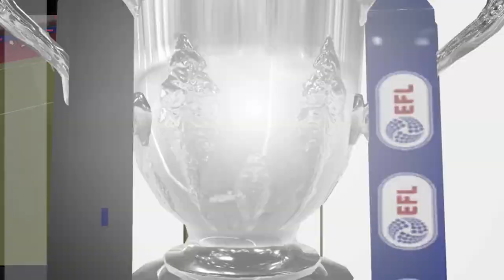Carabao Cup First Round | FIFA 21 Manager Career Mode #4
Description:
In today's video, I continue with my FIFA 21 Manager Career Mode. I take on Fulham & Leicester City in the Premier League, as well as Crawley Town in the EFL (Carabao) Cup.

By next episode, I will have a higher difficulty, as I don't want to be winning 6-0 every game. I want to up the challenge a bit in the series.

Timestamps:
Intro - 0:00
Transfer Hub - 0:50
Match vs. Leicester City - 4:50
Possible Transfer Search - 25:25
Match vs. Crawley Town - 32:46
Transfer Signings - 53:40
Match vs. Fulham - 1:03:15
Post Match Interview - 1:22:06
Squad Update - 1:22:44
Transfer History - 1:28:40
Outro - 1:32:19